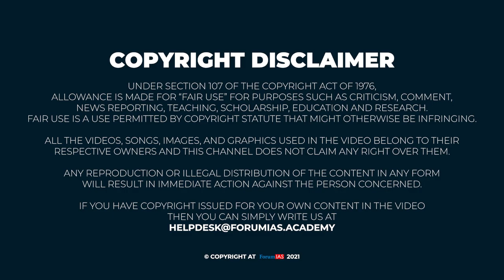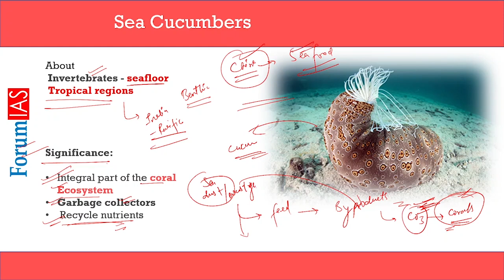Sea Cucumber| World's First Sea Cucumber Conservation Area | News Simplified | ForumIAS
Sea cucumbers are an important constituent of the marine ecosystem as they play an important role in maintaining the health of the ecosystem. In India, Sea cucumber is treated as an endangered species listed under schedule 1 of the Wildlife Protection Act of 1972.

Sea cucumbers
Their significance
Status in IUCN list
World's first conservation Reserve for Sea cucumbers